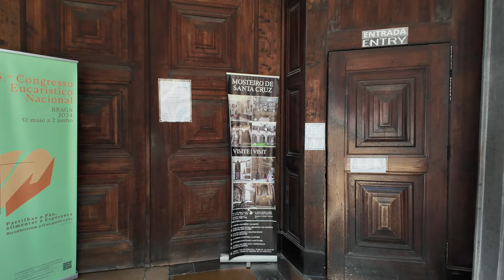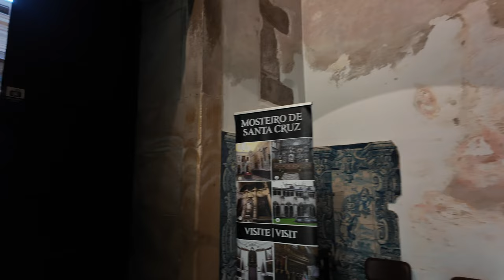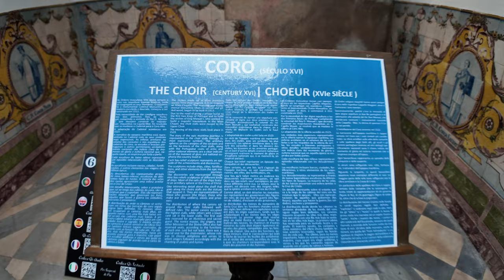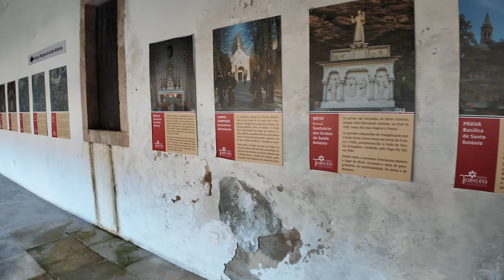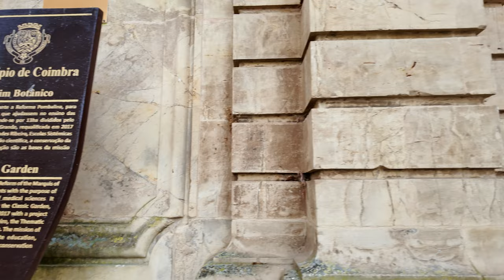Coimbra Portugal🇵🇹: University of Coimbra, Santa Cruz Church and Monastery 4K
A 4K walking tour through the city centre of Coimbra, Portugal, presents an exciting journey through historical and cultural sights. We will see the Santa Cruz Monastery and its majestic architecture, walk through the crowded streets and visit the famous University of Coimbra, rich in history and tradition. We will finish our day in the botanical garden, enjoying the tranquillity and beauty of nature.

0:00 Intro Coimbra
1:03 Portagem Square
2:22 Streets of Coimbra
4:48 Barbican Gate (Porta de Barbacã)
5:20 Homage to Fado of Coimbra
9:30 Igreja de S. Bartolomeu
10:34 Praça do Comércio is Coimbra’s largest square
11:50 Church of São Tiago
15:26 Santa Cruz Church (Igreja de Santa Cruz)
21:26 Cloister
25:01 Choir Stalls
28:00 Sanctuary
29:29 Torre de Anto
30:47 Old Cathedral (Sé Velha – Coimbra)
32:40 University of Coimbra
38:46 Parque de Santa Cruz
40:40 Sereia Garden (Jardim da Sereia)
43:25 Aqueduto de São Sebastião
46:11 Botanic Garden